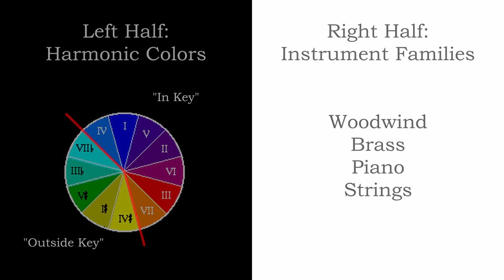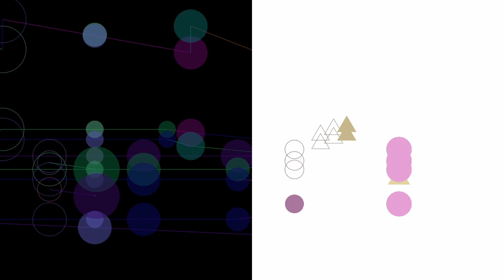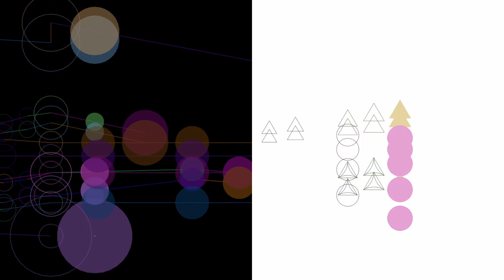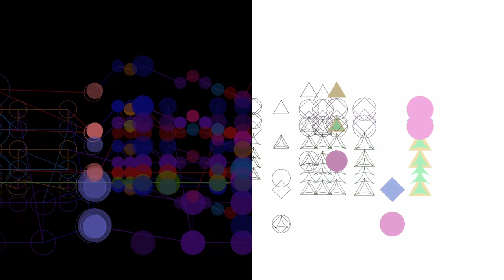Short Emotional Sketches - MAM Project - Adam Arroyo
This is a project done for my MUS 2266: Creating Media Using Personal Digital Technology class under Dr. Martim Galvão.

It is heavily inspired by YouTuber @smalin, using his techniques in the most rudimentary forms.

The music in this video is a piece I've been working on titled "Short Emotional Sketches" for orchestra and including A+T saxophones.